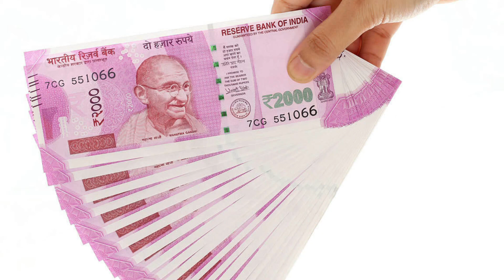LIVE - 1st T20 2021 Live Score, India vs New zealand Live Cricket match highlights today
India vs New zealand Live Cricket Match Score, 1st T20 Latest Updates: जीत के साथ दौरे का आगाज करना चाहेगी टीम इंडिया
लाइव क्रिकेट स्कोर (Live Cricket Score), India vs New zealand Live Match, 1st T20 at Sawai Mansingh Stadium india: भारत बनाम न्यूजीलैंड - दोनों के बीच तीन टी20 मैचों की सीरीज का पहला मैच है

India vs New zealand Live Cricket Match Score, 1st T20 Latest Updates: India vs New Zealand T20I: Captain, Vice-Captain, Playing 11s- India vs New Zealand, Team News For Today’s 1st T20I at Sawai Mansingh Stadium at 7 PM IST November 17 Wednesday
Today’s IND vs NZ at Sawai Mansingh Stadium: The action and glitz of T20 cricket continue as India vs New Zealand face each other in the three-match T20I series. The first T20I between cricketing heavyweights will be played at the Sawai Mansingh Stadium on Wednesday. The India vs New Zealand T20I IND vs NZ match will start at 7 PM IST – November 17

TOSS: India vs New Zealand T20I toss between New Zealand and India will take place at 6:30 PM IST – November 17.

Venue: Sawai Mansingh Stadium.

IND vs NZ Team
Wicketkeeper – Tim Seifert, Rishabh Pant

All-rounders – Jimmy Neesham, Daryl Mitchell

Bowlers – Trent Boult (VC), Ish Sodhi, Yuzvendra Chahal, Harshal Patel

IND vs NZ Probable Playing XIs
India: Rohit Sharma (Captain), Ishan Kishan, KL Rahul, Suryakumar Yadav, Shreyas Iyer, Rishabh Pant (wk), R Ashwin, Harshal Patel, Mohammed Siraj, Deepak Chahar, Yuzvendra Chahal.

New Zealand: Daryl Mitchell, Martin Guptill, Mark Chapman, Glenn Phillips, Tim Seifert (wk), James Neesham, Mitchell Santner, Adam Milne, Tim Southee (Captain), Ish Sodhi, Trent Boult.

IND vs NZ Live Streaming Details, TV Broadcast
TV: Star Sports Network.

Live Streaming: Disney+ Hotstar, JIOTV.

IND vs NZ Squads
India: Rohit Sharma (Captain), KL Rahul, Shreyas Iyer, Suryakumar Yadav, Rishabh Pant (wk), Axar Patel, Ravichandran Ashwin, Deepak Chahar, Bhuvneshwar Kumar, Harshal Patel, Avesh Khan, Yuzvendra Chahal, Mohammed Siraj, Ishan Kishan, Venkatesh Iyer, Ruturaj Gaikwad.

New Zealand: Martin Guptill, Daryl Mitchell, Glenn Phillips, Mark Chapman, James Neesham, Tim Seifert (wk), Mitchell Santner, Tim Southee (Captain), Lockie Ferguson, Kyle Jamieson, Trent Boult, Ish Sodhi, Todd Astle, Adam Milne.